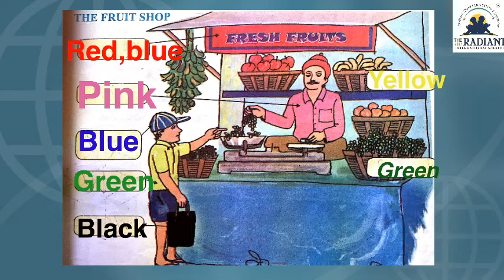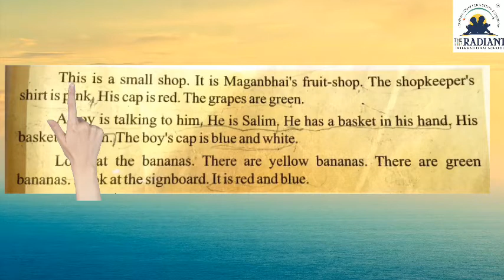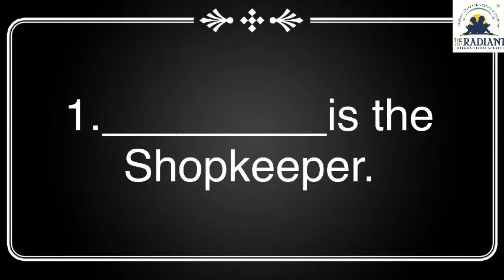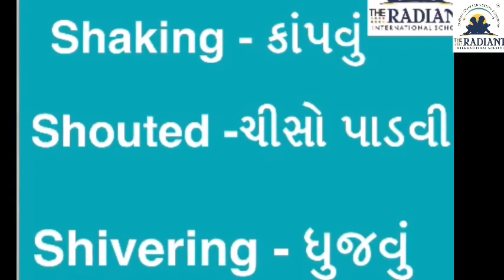GUJ MED STD 4 ENGLISH unit 2 part 4 act 12,13revision sept